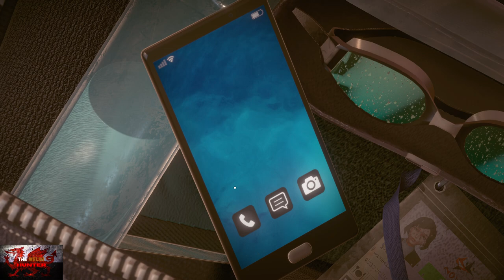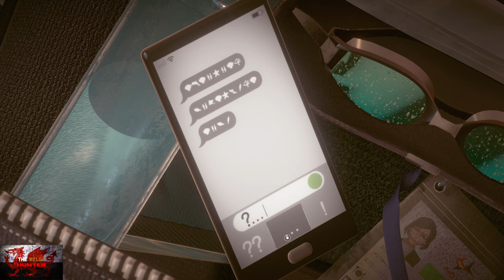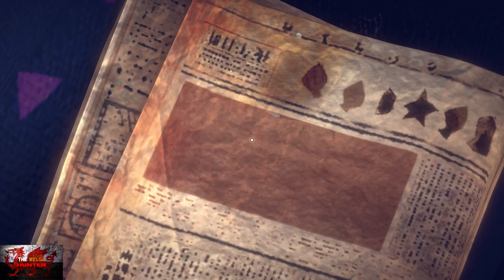A Memoir Blue - 100% Achievement/Trophy Guide! EASY 1 Hour Completion *FREE On Gamepass* (GPC#11)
Welcome to my 100% Achievement/Trophy Guide for A Memoir Blue
A game developed by Cloisters Interactive, Published by Annapurna Interactive@AnnapurnaStudios  & is available to you for just £6.69 (Noice), but is FREE on game pass right now!

So we play as lady unknown, who seemingly goes through.. What looks like the 6 stages of grief, or something all because her mother worked too much.
There is a deep and meaningful story there, but we go swimming a lot under water etc but everything as beautiful as it is, is very simplistic in terms of gameplay too.

Achievements and trophy wise, none are hard at all, but you can easily miss some on your first playthrough through, dont worry if you did miss something as you can mop up with chapter select later on!

All in all, this should take around 50 - 55 minutes to complete, so enjoy the free yum yum 1000/1000 and platinum!

Achievement/Trophy Timestamps:-

Intro - 00:00
1. Empty Your Cup - 3:25
2. Surfing The Radio Waves - 4:45
3. Glow Up - 6:50
4. Hopping The Turnstile - 9:10
5. Wood War - 14:55
6. Siren Song - 17:35
7. Oh Buoy - 18:40
8. Bubbling Over - 22:30
9. Fan Service - 23:30
10. Knock Em Down - 26:00
11. Flipper Friend - 31:00
12. Sink and Swim - 44:00
13. Mirror, Mirror - 47:55
14 & 15. Home, Sweet Home & All Done - 52:50

TimG84
Khost
TschanSchpange1
TonySki
Eagle 069
Lucas1987

Big Love!